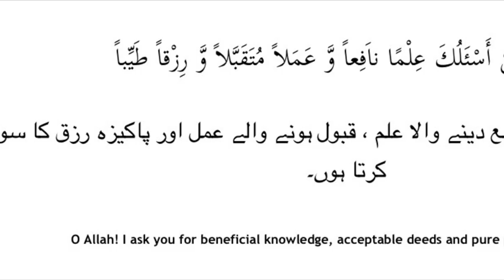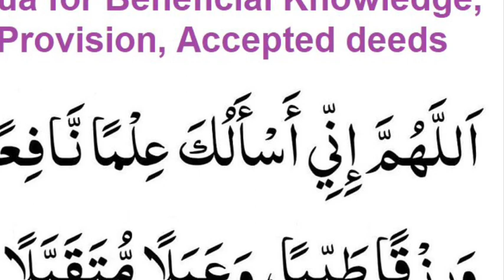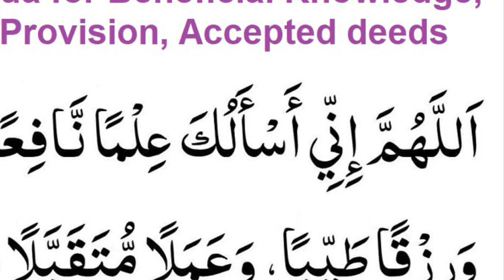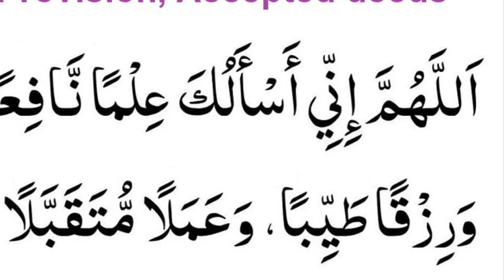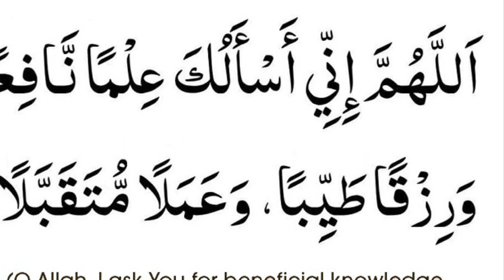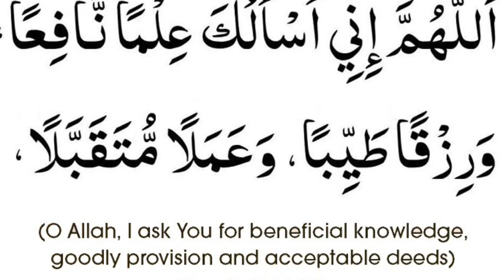Dua-1 | Ilm e Nafe aur Husn e Niyyat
Ilm e Nafe aur Husn e Niyyat